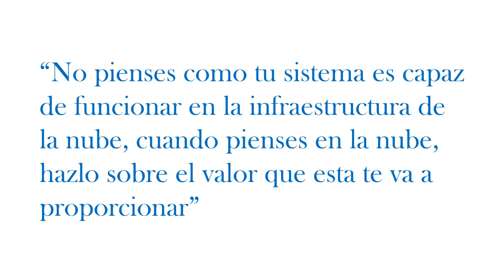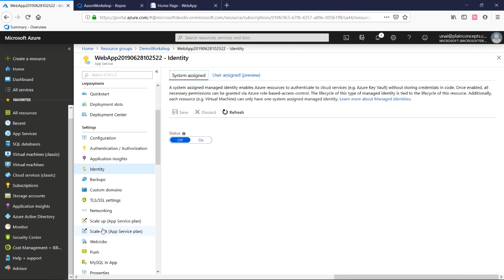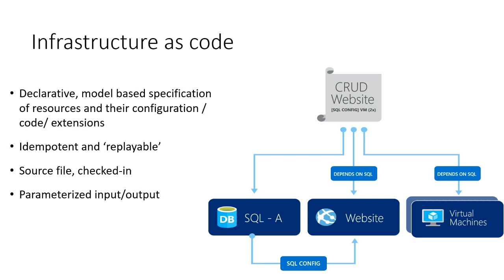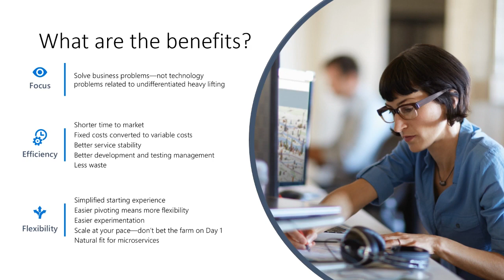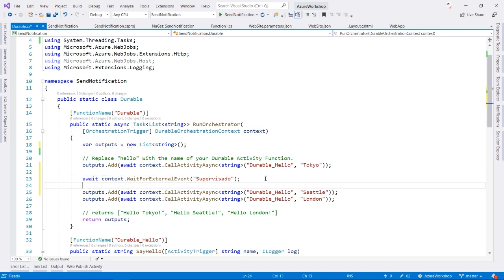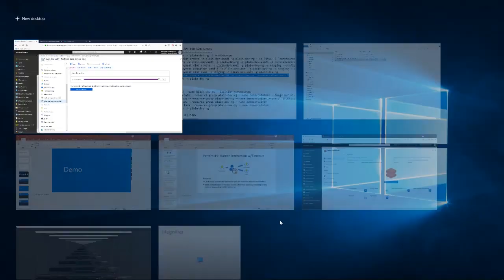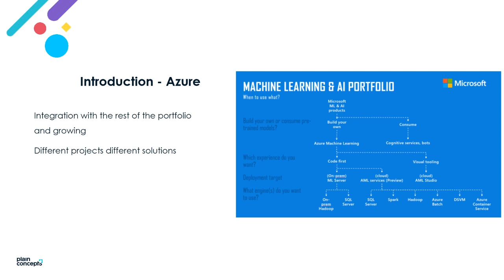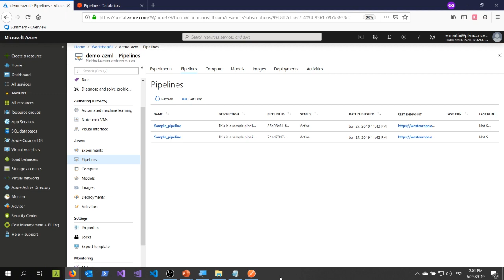Workshop | El camino a las Cloud Native Apps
Nuestro Microsoft MVP Unai Zorrilla imparte este workshop, donde intentaremos ver los diferentes caminos, pasos y fases en el proceso de modernización de soluciones Legacy, desde aspectos de infraestructura y despliegue como Cloud IAAS, Service Ready y Cloud Nativa a elementos de proceso, monitorización y desarrollo de aplicaciones inteligentes.

Siempre desde un punto de vista práctico, se irán mostrando los diferentes retos que tenemos en cada una de las fases en las que una solución se puede encontrar, que ventajas le proporcionaría evolucionar a una aplicación moderna y que elementos importantes debe superar.

*Este evento tuvo lugar en nuestras oficinas de Madrid el 28 de junio de 2019 y fue retransmitido en vivo por YouTube.